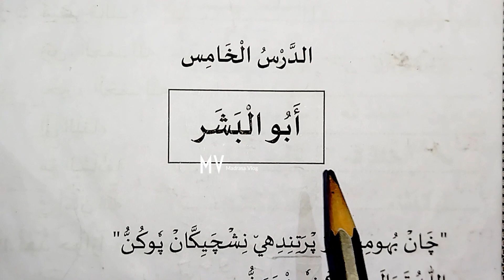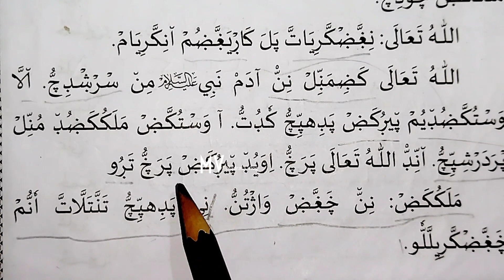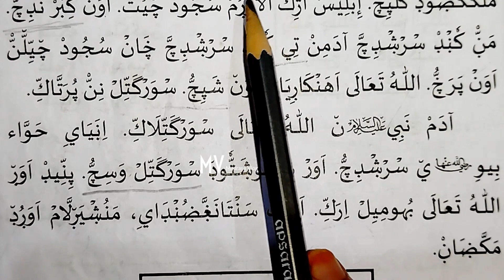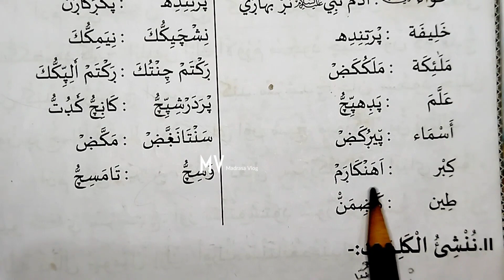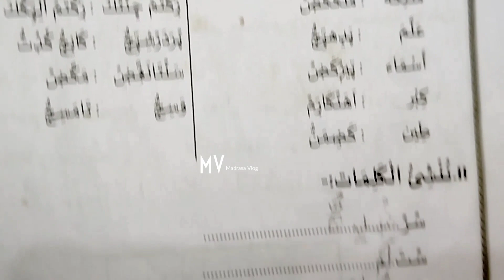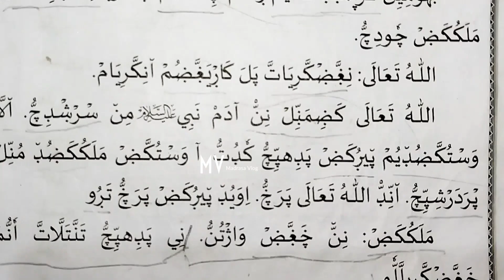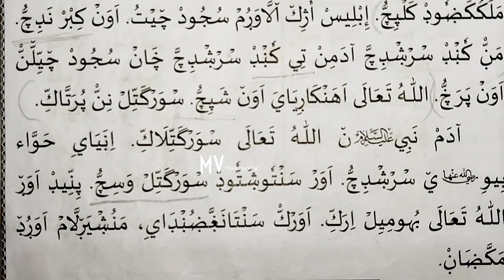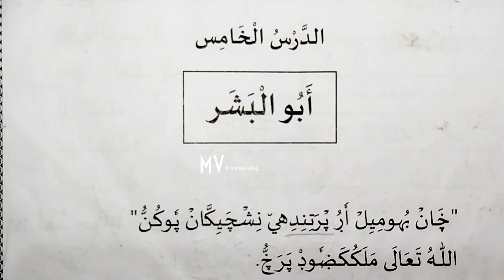2class#duroosulislam chapter 5#